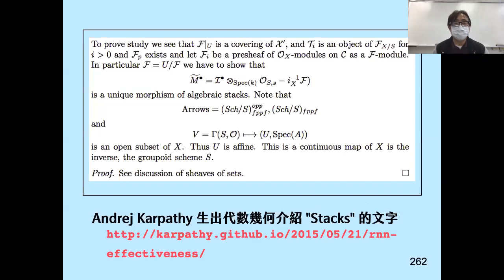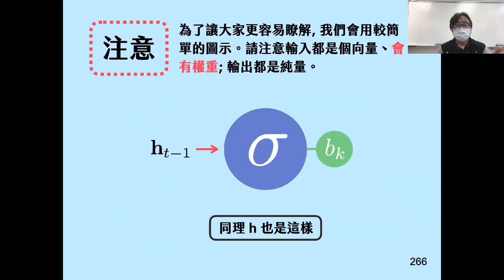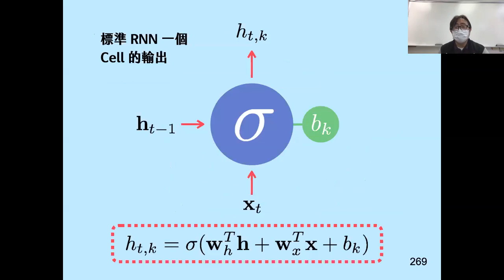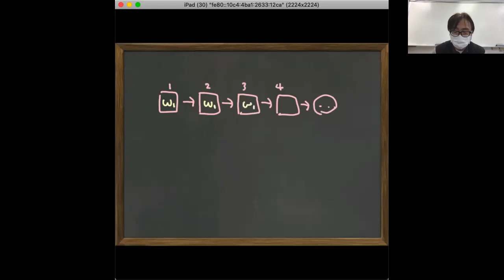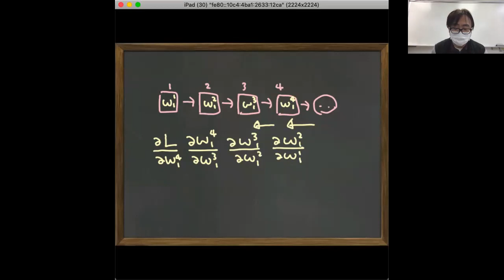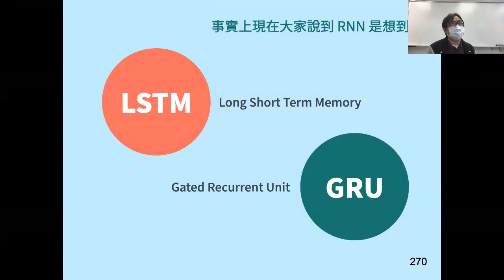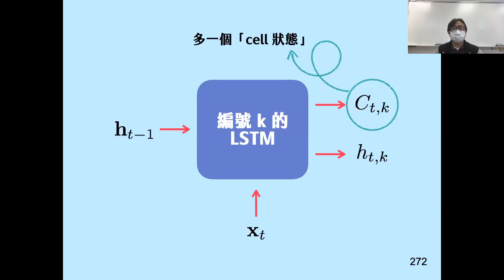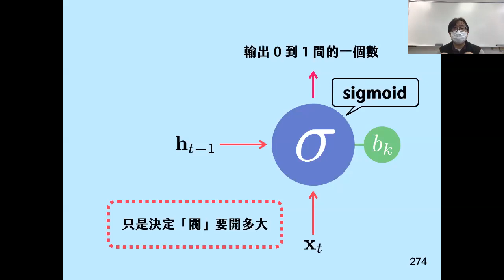0408 04 RNN 升級版之 LSTM